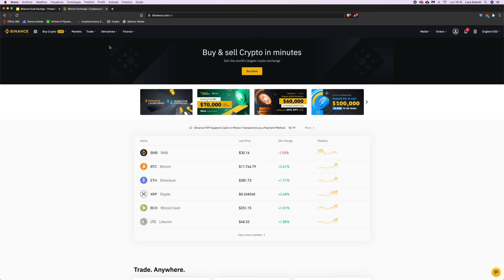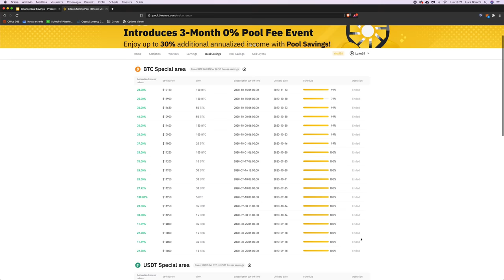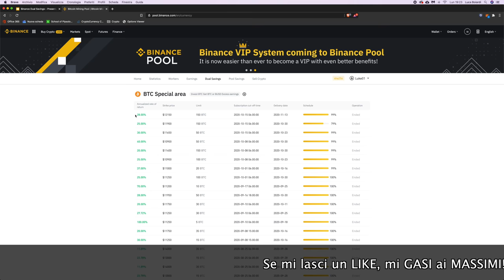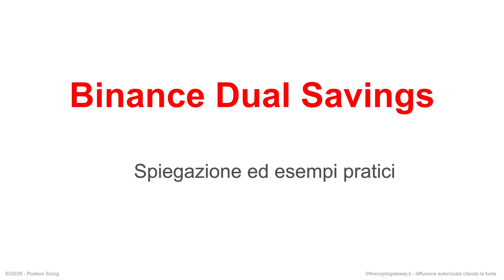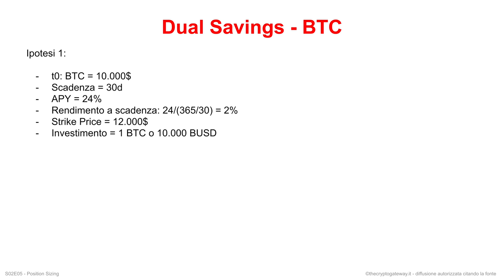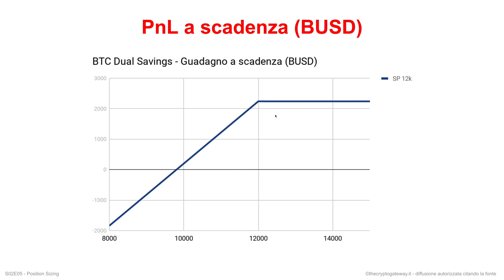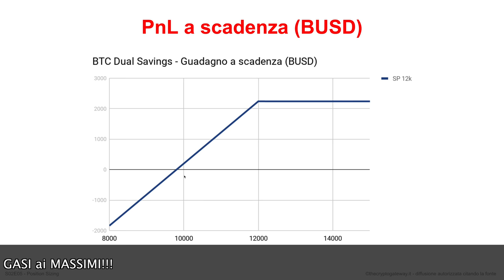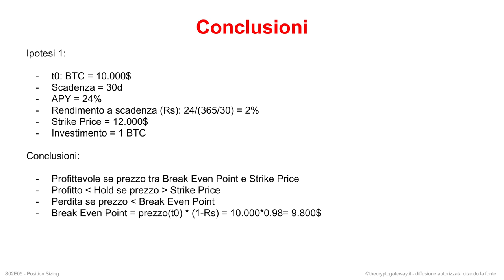Binance DUAL SAVINGS: Quanto si GUADAGNA? Quali sono i RISCHI? (Rendita Passiva su Binance)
I Dual Savings sono lo strumento di Rendita Passiva su Binance più complesso, ma più redditizio. Come funziona? Quali sono i rischi e quanto si guadagna?

Terminiamo la serie sulle Rendite Passive su Binance parlando dei Dual Savings, un prodotto ad alto rischio ed alto rendimento.
In sostanza si traduce in un’operatività cosiddetta “Short Volatility”: il guadagno si massimizza se il prezzo di BTC rimane tra il prezzo iniziale e lo strike price.

Il rischio (ed il conseguente potenziale rendimento) dipende quindi dai parametri che possono determinare una maggiore o minore probabilità di volatilità: la durata dello strumento e lo strike price stesso.

In questo video vi mostro:

- Come sottoscrivere i Binance Dual Savings (come investire)
- Come calcolare il rischio dello strumento scelto
- Quale Dual Savings scegliere
- Quando conviene investire nei Binance Dual Savings e quando invece no
- Quanto si guadagna (o perde) realmente investendo in Binance Dual Savings, numeri alla mano, in base al prezzo finale di BTC

Ho fatto anche un paio di slides, con grafici e numeri, per capire meglio il reale rendimento dello strumento.

Come vi sembra?